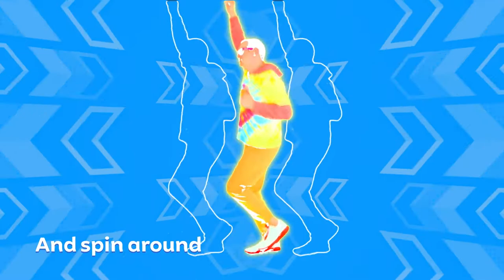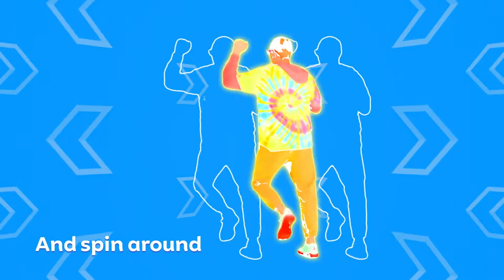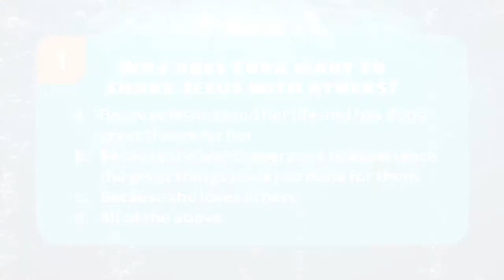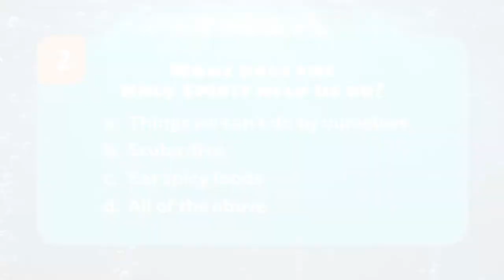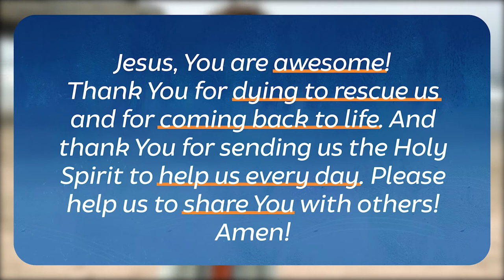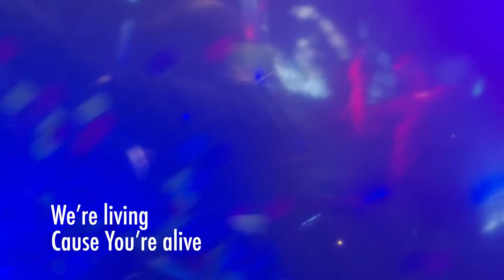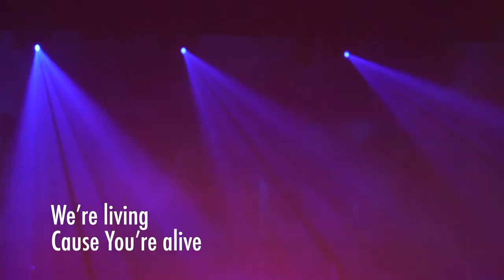Share Jesus | Dive In | Elementary Week 7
Our host, Jake, is ready for another ocean adventure as we head into week seven of “Dive In.” You will play a fun game, worship, talk to Cora about how whales communicate with each other, and see a Bible story about Peter preaching!